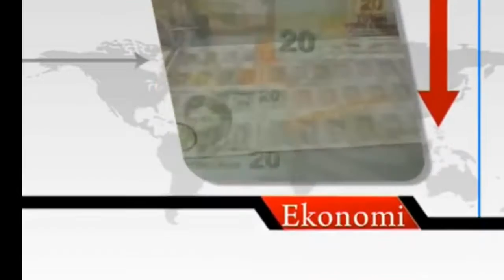Senem Kılıç - Yenigun.Tv